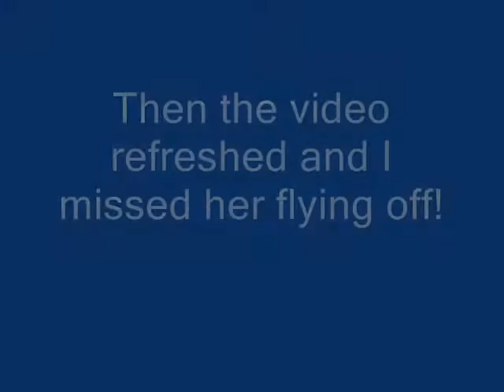WE: K-01 Comes & Goes ~ Wray Rests & Preens.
Both adults are on the nest. Wray stays home and rests her foot and preens. ( I edited that out) but K-01 comes and goes bringing nesting material in and just keeping Wray company.

To find out more about the Restoration Project on the Channel Islands off California go to iws.org